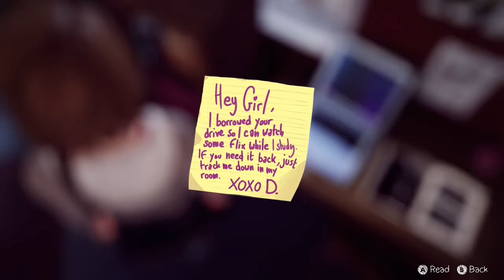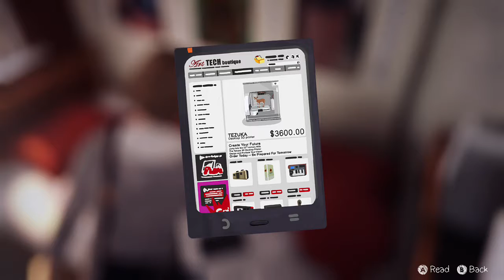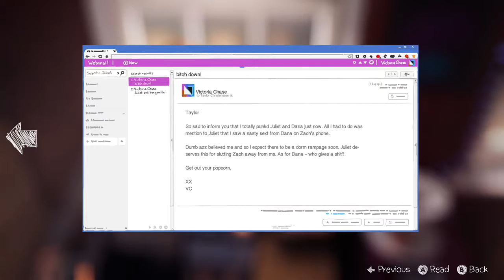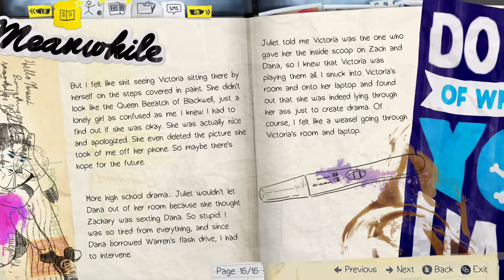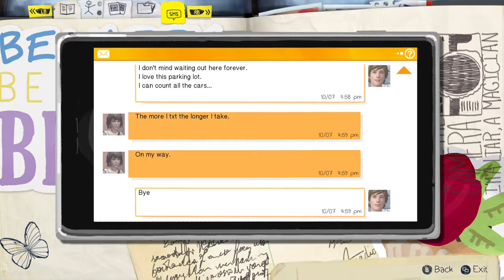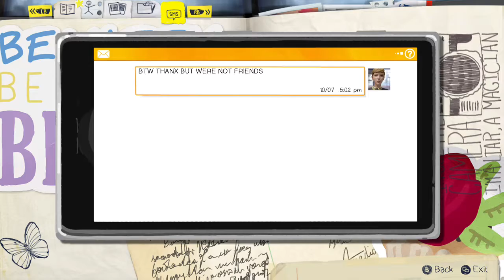Let's play Life is Strange (Part 6)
This is just the first episode ill have to buy the rest if you guys want to see me play more but we'll see.